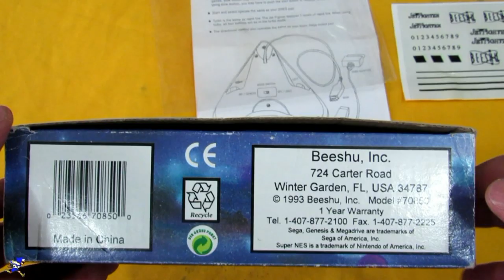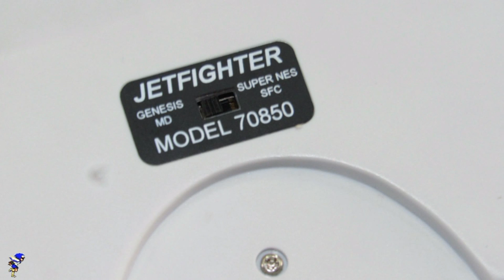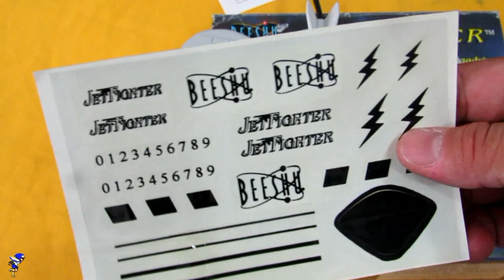Controle AERONAVE do MEGA DRIVE ! UColecionador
CONTROLE AERONAVE do MEGA DRIVE !

JET FIGHTERS DO MEGA DRIVE CONTROLE LANÇADO NOS ANOS 90 COM UMA TEMATICA DE AERONAVE PARA ATINGIR UM PUBLICO DIFERENTE O CONTROLE ALEM DE SER JOGAVEL TAMBEM PODERIA SER BRINCAVEL NAS MÃOS DE CRIANÇAS  !
COM EXCLUSIVIDADE PELA 1 VEZ NO YOUTUBE BRASILEIRO AERONAVE do MEGA DRIVE UM DOS CONTROLES MAIS RAROS DO MEGA DRIVE !
MEGA DRIVE ACESSORIOS E CONTROLES RAROS

🟣 PSN e LIVE: UColecionador
⭕ Skype: UColecionador2
🟣 YouTube Canal: UColecionador !